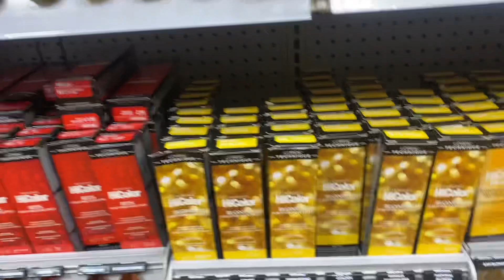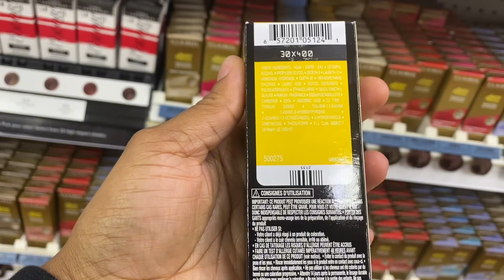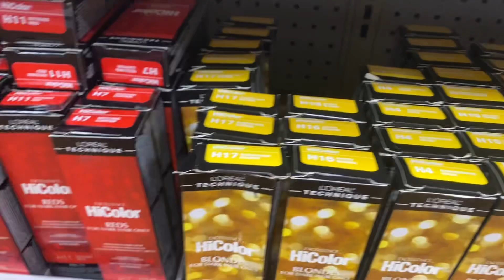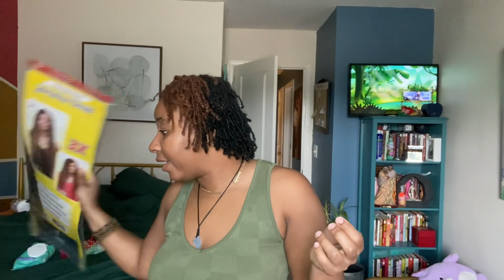I Dyed My Locs Again | A New Color For The New Year